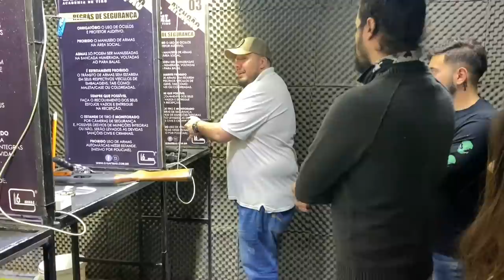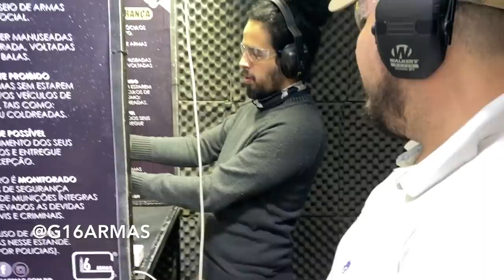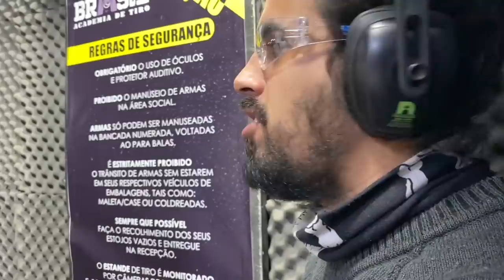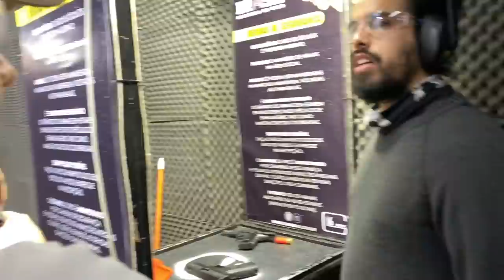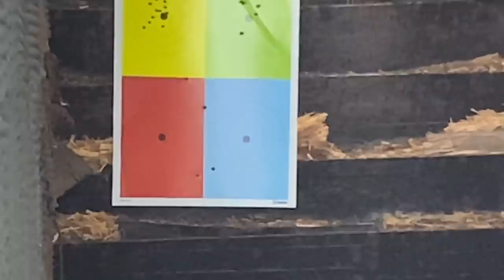LEVEI MEU VIZINHO PRA ATIRAR